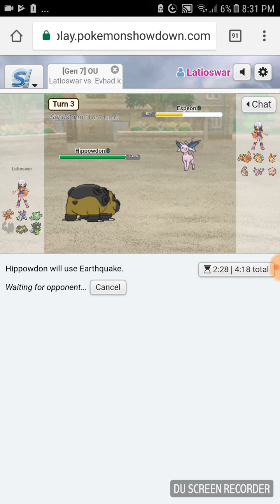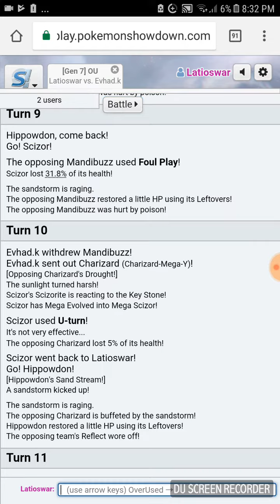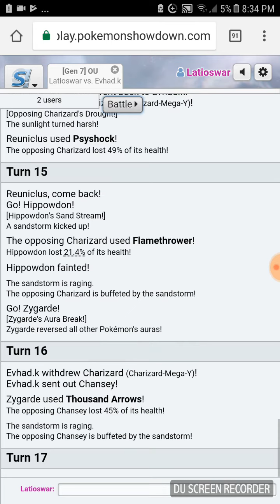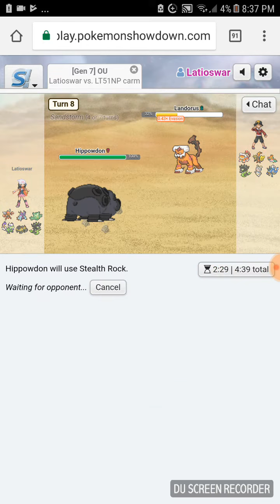OLT for real part 2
We are doing olt this time around